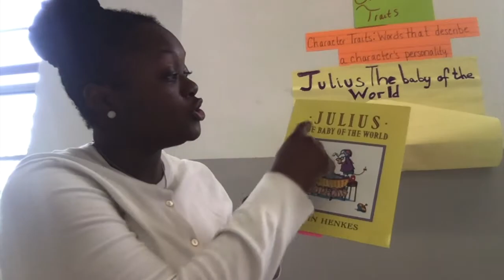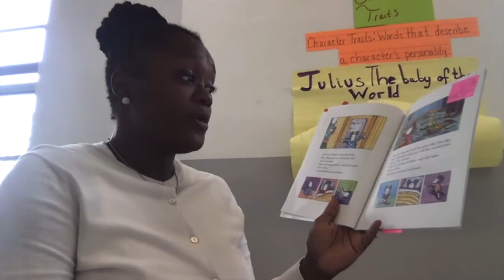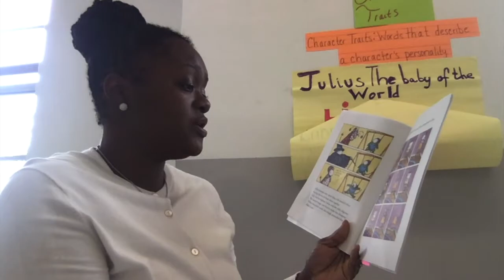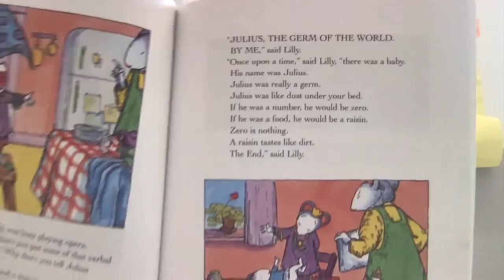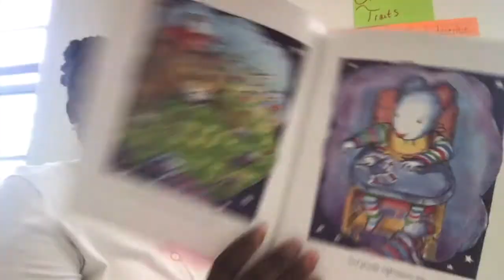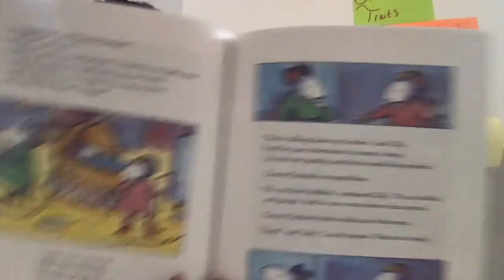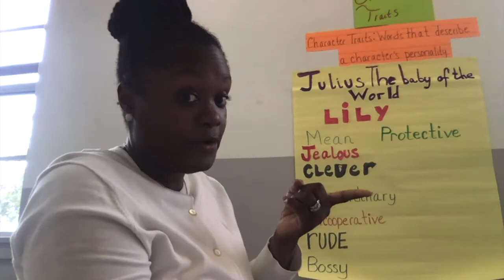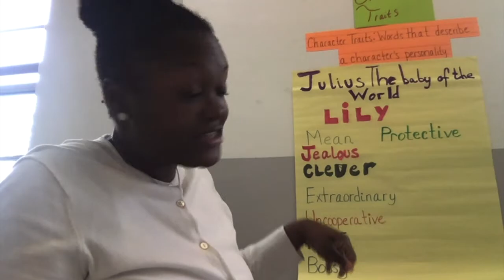September 30, 2020_K, 1st & 2nd Read Aloud